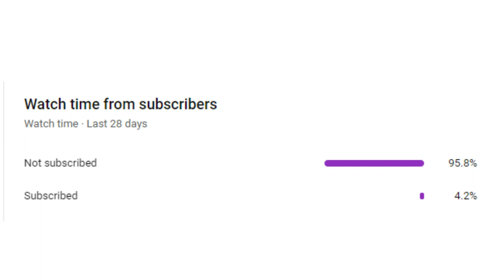Austria's Wild Ride: Victoria A to Z Episode 3 Gameplay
Welcome to Episode 3 of Victoria 2 A to Z! In today's episode, we dominated Eastern Europe with the power of Austrian Technology. In this series we will be playing all of the interesting nations in Victoria 2 HPM. Today we are playing the Argentine Confederation!

The list of countries we will play is as follows:

Afghanistan
Argentine Confederation
Austria
Bavaria
Belgium
Brazil
Chile
Colombia
Denmark
Ecuador
Egypt
France
Gonder
Greece
Haiti
Hannover
Hyderabad
Imperial Japan
Joseon Kingdom
Krakow
Luxembourg
Mexico
Moldavia
Mughal Empire
Morocco
Netherlands
Ottoman Empire
Paraguay
Persia
Peru
Peru-Bolivia
Portugal
Prussia
Qing Empire
Russia
Sardinia-Piedmont
Serbia
Shogunate Japan
Sikh Empire
Sokoto
Spain
Siam
Sweden
Switzerland
Texas
The Papal States
Two Sicilies
United Baltic Duchy
United Kingdom
United States of America
United States of Central America
Uruguay
Venezuela
Vietnam
Wallachia

NOTE: THIS IS JUST A GAME! THE IDEAS AND THE ACTIONS TAKEN IN THE VIDEOS REPRESENT NOTHING IN REAL LIFE! THIS IS A SIMULATION!